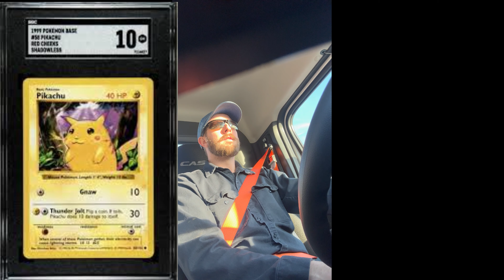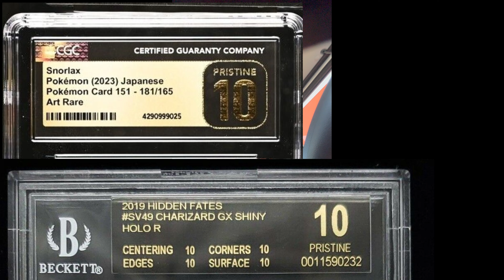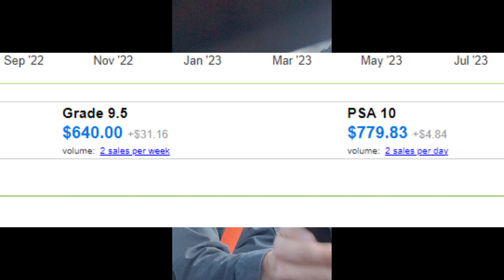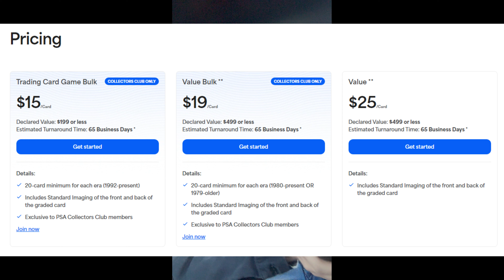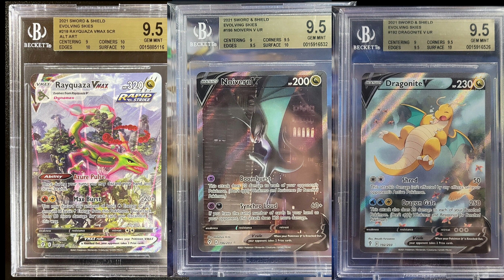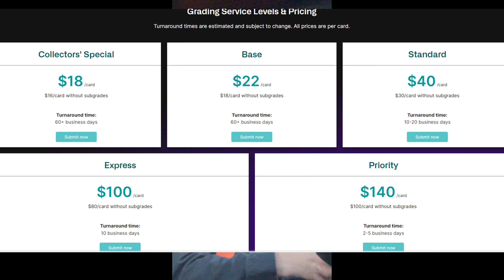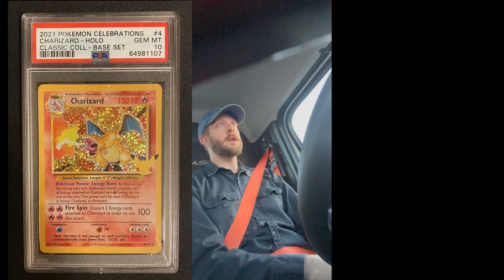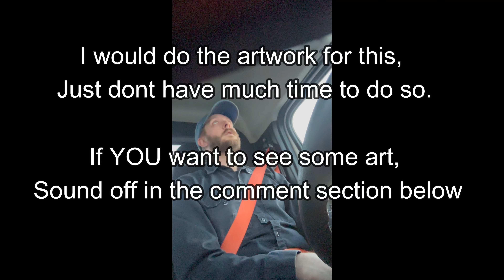You really want to grade with PSA?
Grading with PSA may not be what its cracked up to be.
Lets rant about the card grading giant and tell you why you may want to consider otherwise.